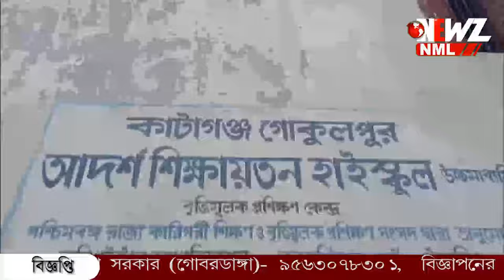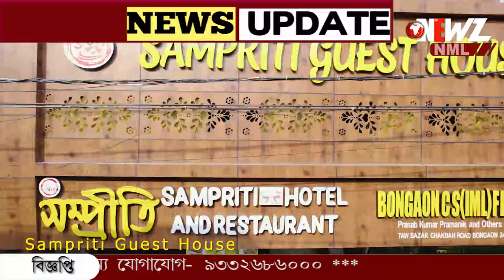গয়েশপুরে বিজেপি কর্মী কে মারধরের অভিযোগ।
নিখোঁজ বিজেপির এজেন্ট। অভিযুক্ত তৃণমূল। গয়েশপুরে বিজেপি কর্মী কে মারধরের অভিযোগ। আহত কর্মী কে দেখতে AIMS  এ শান্তনু ঠাকুর।